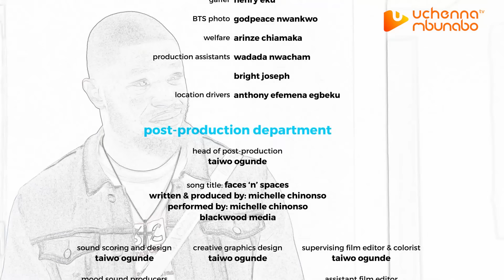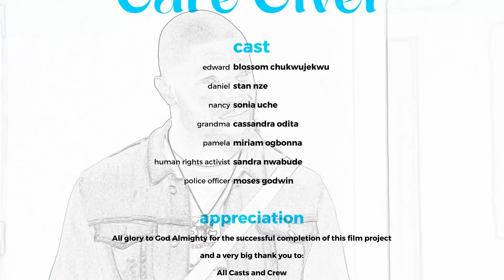THE CARE GIVER - SONIA UCHE, BLOSSOM CHUKWUJEKWU, STAN NZE 2022 EXCLUSIVE NOLLYWOOD MOVIE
Nancy(Sonia Uche) is a loving care giver to an old woman, but her once loving husband, suddenly became her worst nightmare abusing her at any given opportunity .but when Daniel(the old woman's grandson) starts noticing her bruises he came up with a plan to break he free from her prison...will he succeed? starring SONIA UCHE, BLOSSOM CHUKWUJEKWU, STAN NZE, CASSANDRA ODITA, SANDRA NWABUDE